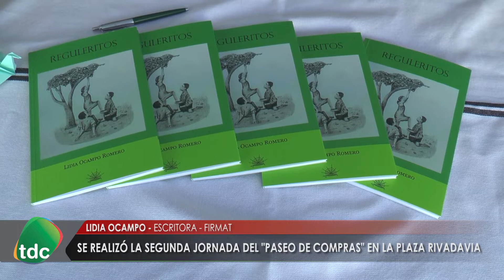PASEO DE COMPRAS UNO